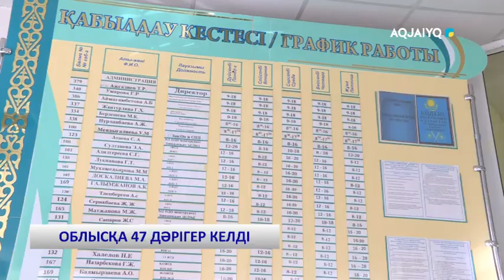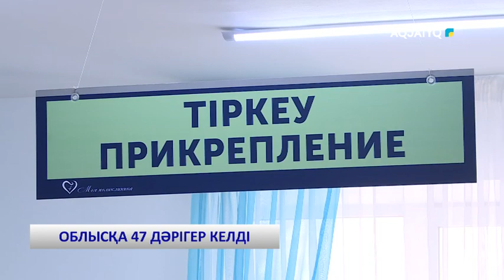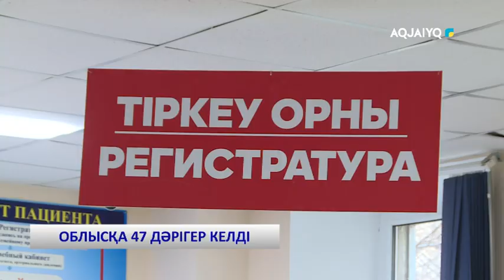ОБЛЫСҚА 47 ДӘРІГЕР КЕЛДІ